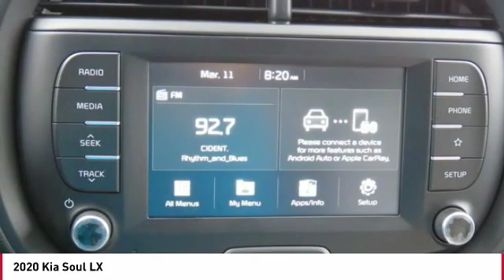2020 Kia Soul Monroe NC 09134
2020 Kia Soul LX